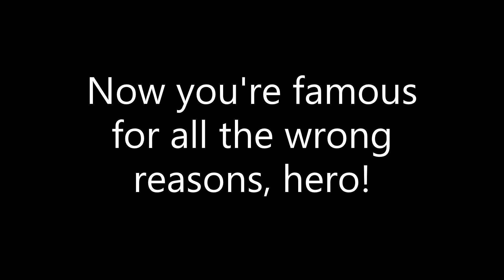No indicator, no manners, no brains.